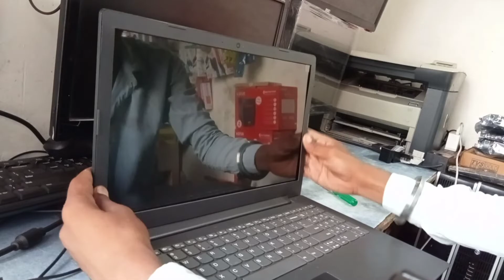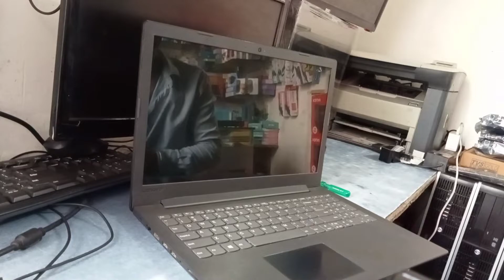laptop ki led change kare!! laptop की led चेंज कैसे करते हैं!! Sarkar computer repairing 🖥️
हेलो दोस्तों मैंने इस वीडियो में बताया है कि आप loptop की led कैसे चेंज कर सकते हैं बिना किसी शॉप पर जाए घर पर ही एलईडी चेंज हो सकती है इस वीडियो के माध्यम से मैंने loptop की led चेंज करना बताया है आपको

sarkar computer repairing

neetesh sarkar

mo.8357031988